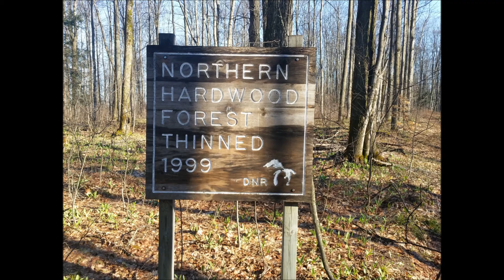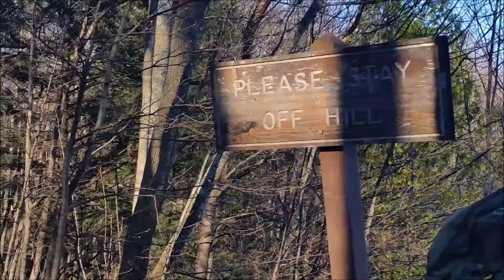Landslide Ridge 2017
Another segment of our hike on the North Country Trail.  This hike, we start at Landslide Ridge and hike to the plank bridge.